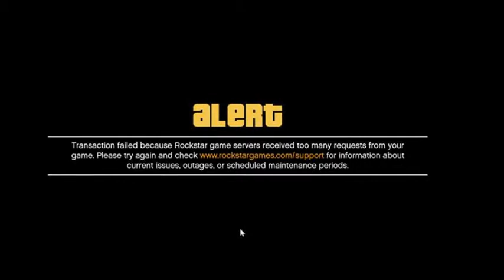Grand Theft Auto V Online: Mods Are Awesome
Music Genre - Hip Hop & Rap

The injector is needed for the menu to inject it into gta v